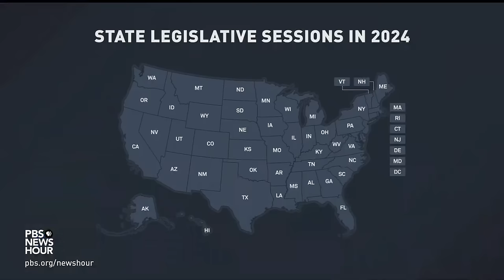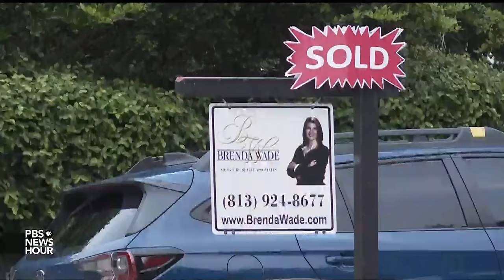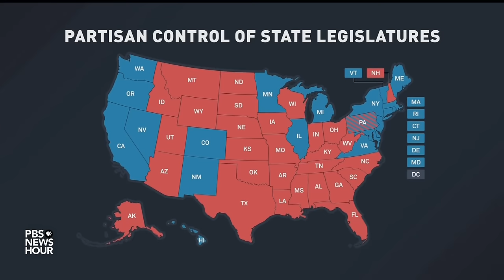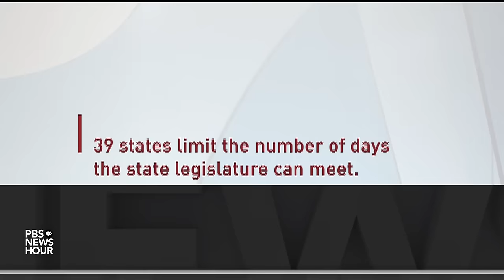What to expect from state legislatures in 2024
Repeated gridlock in Washington has brought about the rise of another power center in America, state legislatures. Lisa Desjardins explores what to expect in the coming year.